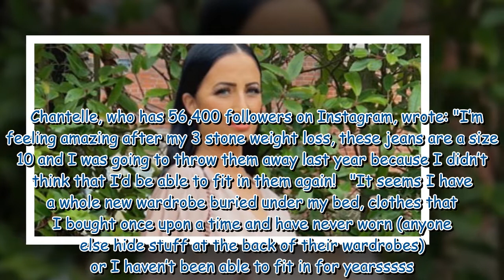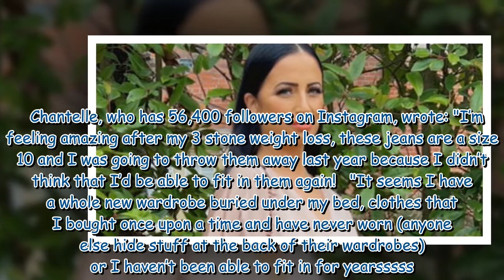Chantelle Houghton shows off three-stone weight loss after turning to vegan diet